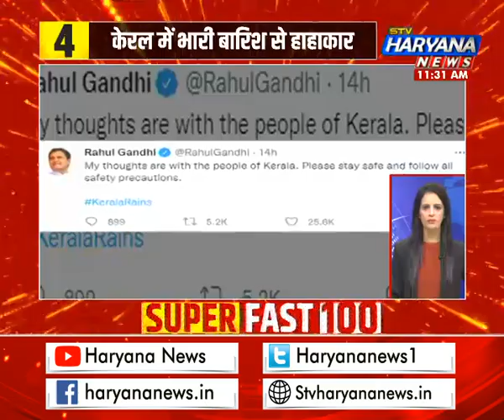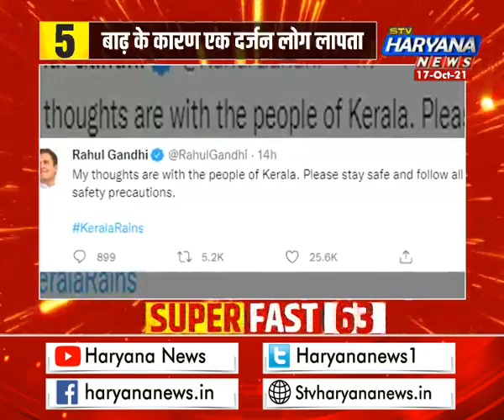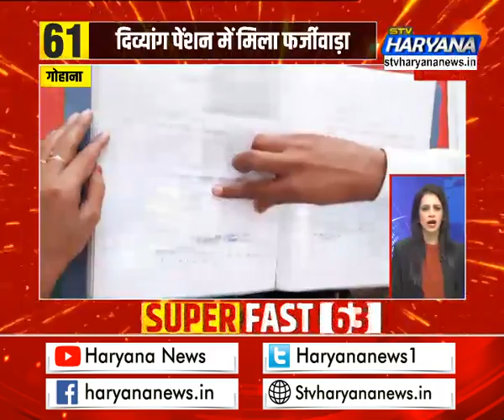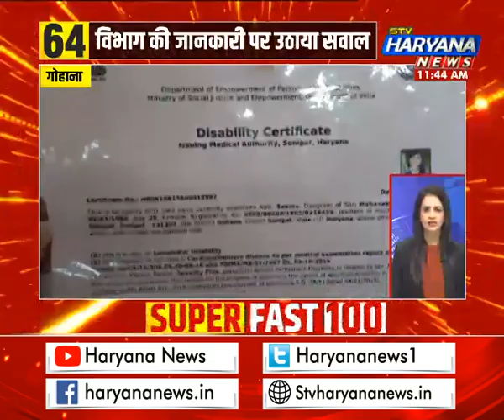फटाफट हरियाणा में देखिए प्रदेश की 50 सबसे बड़ी खबरें एकसाथ...||TOP50HARYANANEWS || STV Haryana News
फटाफट हरियाणा में देखिए प्रदेश की 50 सबसे बड़ी खबरें एकसाथ...||TOP50HARYANANEWS